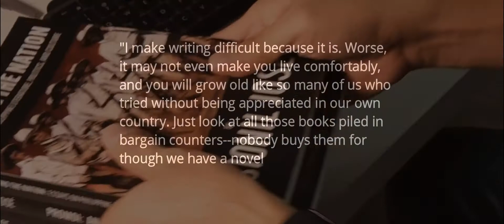Let's support our National Artists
I come across a post of F. Sionil Jose on Facebook reminiscing his travels. While reading, I felt like traveling also to those places he travelled. It was a refreshing read.

After that read, I was following his every FB post and at times I'm reposting it.

On January 6, I was shocked by a post from his FB page that he had passed away. He was 97 years old.

I was enjoying his writings and had no idea that he's a National Artist (for literature).

I missed reading his writings. I bought the last 3 books he published.

I'm so thrilled to read more about our history and memories as a nation from stories of this great man.